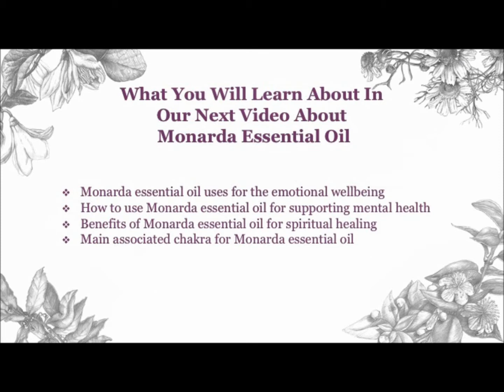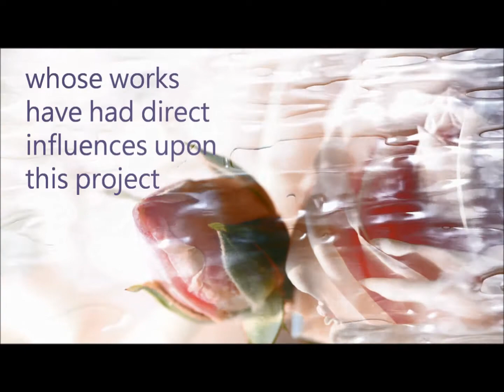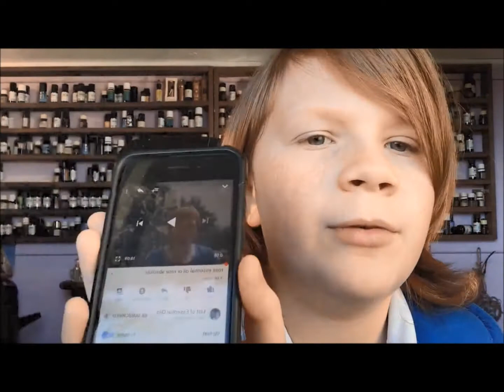What is Monarda Essential Oil Good For Video 1 of 2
Welcome to the Tongues in the Trees Channel - This video is what is Monarda essential oil good for. This video talks about Monarda but ONLY FOCUSES ON PHYSICAL MEDICINE.

The next video with the emotional, mental-emotional, and spiritual aspects of the oil can be found

The main themes of this are How to use Monarda Essential Oil to heal the physical body ie: Some specific conditions it can treat.

In the next video (See link at the top of the description) we will look at:
What is Monarda essential oil good for the mind, body, and spirit?
How to use Monarda Essential oil safely?
How to use Monarda Essential oil for emotional support?
How to use Monarda Essential oil to improve mental health?
How to tap into the Spiritual healing of Monarda Essential Oil?
Main Associated Chakra for Monarda Essential Oil
What Other Essential Oils Blend Well with Monarda Essential Oil
Five Ways to Use Monarda Essential Oil
Safety For Monarda Essential OiI
Is Monarda Essential Oil Safe in Pregnancy?
Is Monarda Essential Oil safe for breastfeeding?
Contraindications of Monarda Essential Oil
Maximum Dilution Of Monarda Essential Oil
Is Monarda essential oil safe for cats?
Is Monarda essential oil safe for dogs?
Is Monarda essential oil safe for babies?
Is Monarda essential oil safe for children?
Recipes for Using Monarda Essential Oil?